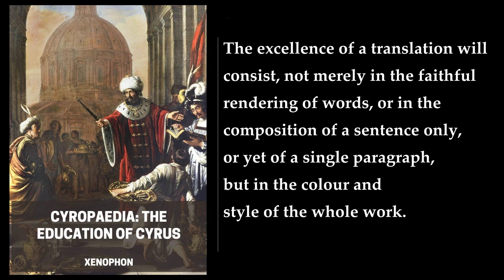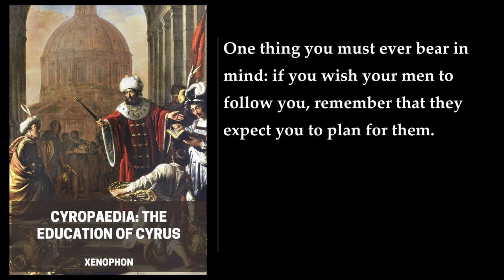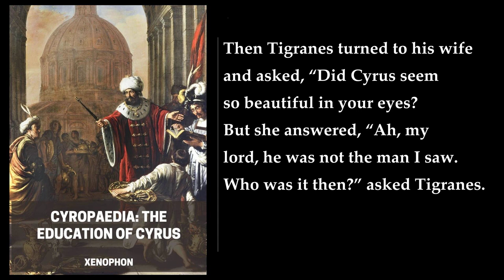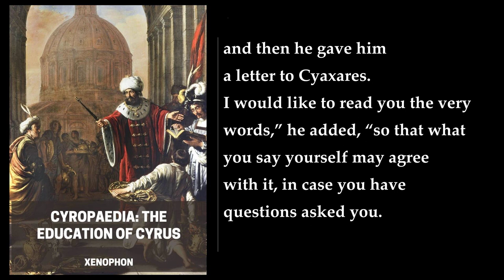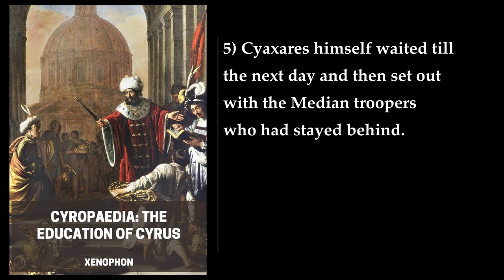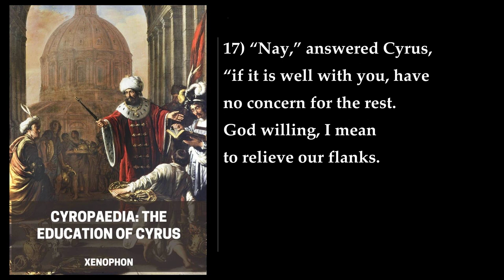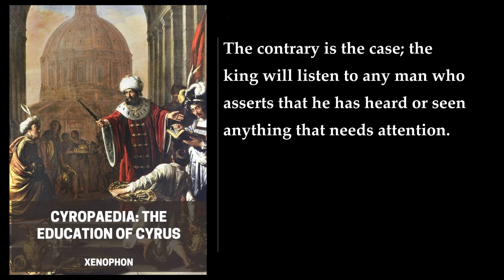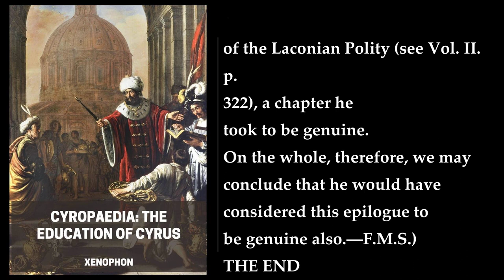Cyropaedia: The Education of Cyrus 💙 By Xenophon. FULL Audiobook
Cyropaedia: The Education of Cyrus is a partly fictionalized biography of Cyrus the Great, the founder of the Persian Empire. The book is written by Xenophon, an Athenian-born soldier, historian, and student of Socrates. The book is loosely based on the accomplishments of Cyrus the Great and is considered to be Xenophon's masterpiece.

The book is divided into eight books, each of which covers a different period of Cyrus's life. The first book describes Cyrus's early life and his rise to power. The second book covers Cyrus's conquest of the Medes, while the third book describes his conquest of Babylon. The fourth book covers Cyrus's conquest of Asia Minor, while the fifth book describes his conquest of Syria. The sixth book covers Cyrus's conquest of Arabia, while the seventh book describes his conquest of Egypt. The final book covers Cyrus's death and the aftermath of his reign.

The book is unique in that it combines elements of history, philosophy, and fiction. It is considered to be a historical romance, but it also contains elements of political theory, military strategy, and moral philosophy. The book is also notable for its portrayal of Cyrus as a wise and just ruler who is beloved by his subjects. Xenophon uses Cyrus's life story to illustrate his own ideas about leadership and governance.

In conclusion, Cyropaedia: The Education of Cyrus is a fascinating book that combines elements of history, philosophy, and fiction. It is a must-read for anyone interested in ancient history, political theory, or moral philosophy. The book provides a unique perspective on the life of Cyrus the Great and his accomplishments, and it is a testament to Xenophon's skill as a writer and thinker.
More: Cyrus the Great, Persian Empire, Education
Leadership, Military Strategy, Xenophon
Political Philosophy, Ancient Greece, Historical Fiction
Biography, Persian History, Socratic Dialogues
Classical Literature, Moral Philosophy, Ethics

00:00:00 Introduction
00:02:58 Editor’s Note
00:04:00 Book I
01:47:29 Book II
02:53:43 Book III
04:00:03 Book IV
05:18:06 Book V
06:54:41 Book VI
07:56:53 Book VII
09:17:30 Book VIII